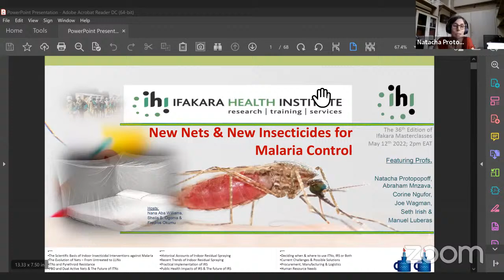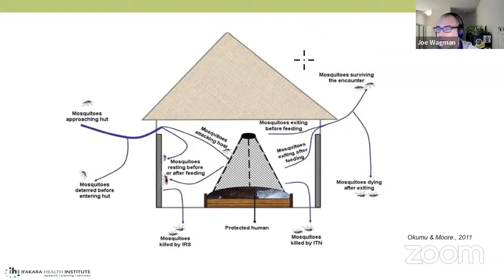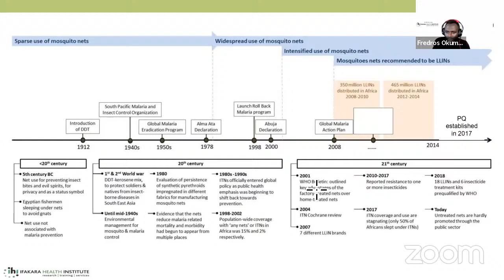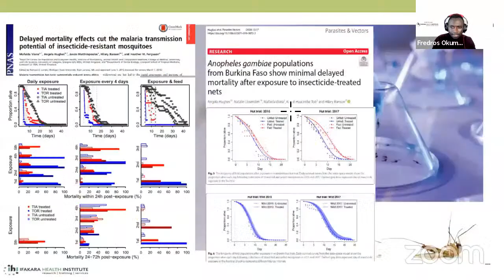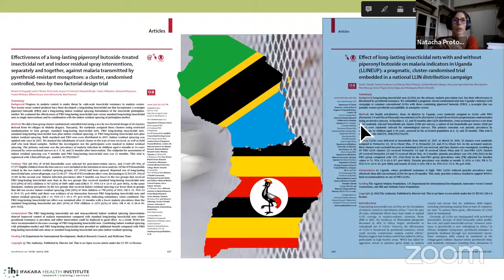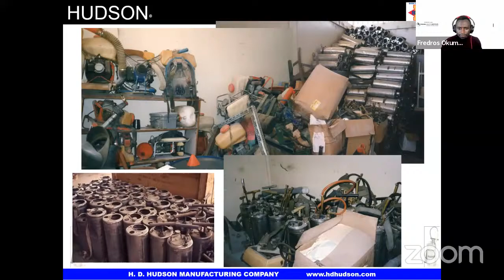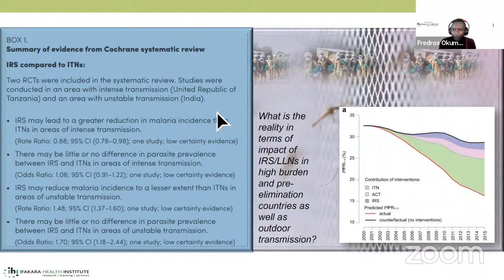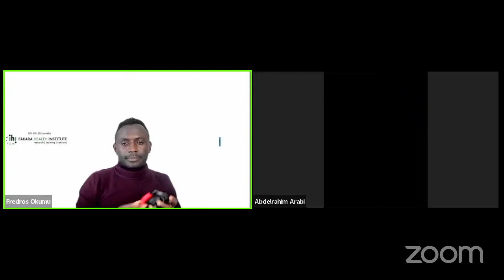New Nets & New Sprays for Malaria Control